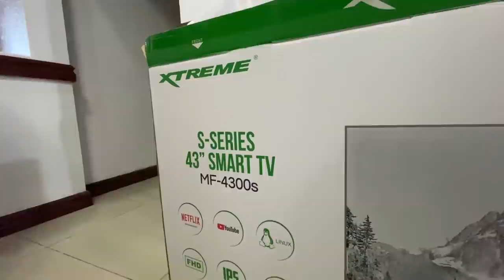PASILIP SA AKING GAMING ROOM! | Sharlene San Pedro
What's up guys! Sana nagustohan niyo ang video na ito! Also, ito ang mga link sa mga appliances na we got from XTREME!

-13kgs. XTREME Cool Top Load Washing Machine

LYKA: sharlenesanpedro